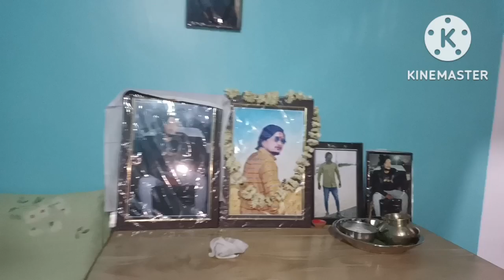Anaya की बदमाशियां बढ़ती जा रही है। A day in our life😨🤣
Anaya ki बदमाशिया badhti ja rahi hai